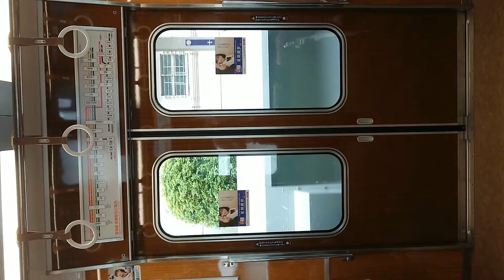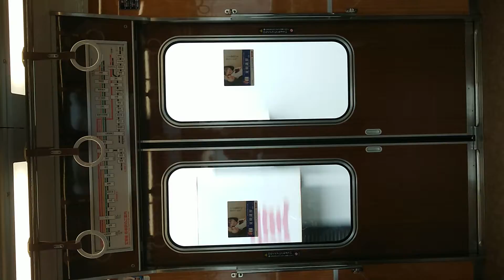阪急電車 宝塚線 扉 閉 十三駅～豊中駅